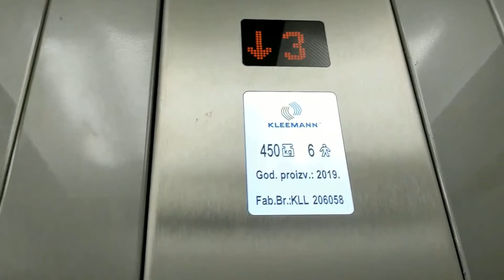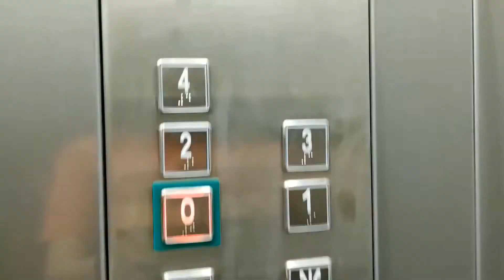Brand New! Kleemann Hydraulic elevator at Kralja Aleksandra 78, Velika Plana, Serbia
Not sure that is a hydraulic elevator because it is a bit faster than hydraulic elevator.

This is a basic metal Kleemann elevator but it looks quite better than in number 80 There is a similar one in Velika Plana but i do not remember address of it.

Elevator Information
Manufacturer: Kleemann
Capacity: 450 kg/6 persons
Type: Hydraulic
Stops: 5(*0*,1,2,3,4)
Ministry of industry & trade labor number: KLL 206058
Condition: Excellent
Speed: 1.0m/s
Elevator rating: 10/10

Recoeded on July 28th 2020.